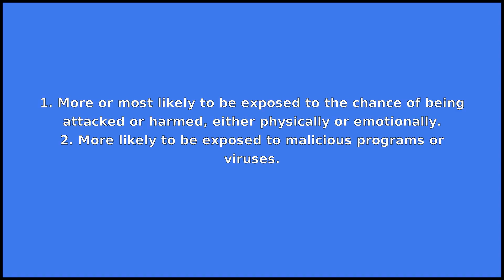VULNERABLE - Meaning and Pronunciation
How to pronounce vulnerable? This video provides examples of an American pronunciation of vulnerable from two male and two female speakers.
In addition, it explains the meaning of vulnerable through a ditionary definition and several visual examples.

IPA Transcription of vulnerable: /vˈʌlnɚəbəl/
Definition of vulnerable: 1. More or most likely to be exposed to the chance of being attacked or harmed, either physically or emotionally.
2. More likely to be exposed to malicious programs or viruses.

If you'd like to test your pronunciation of vulnerable, check out Accent Hero's real-time pronunciation feedback tool: